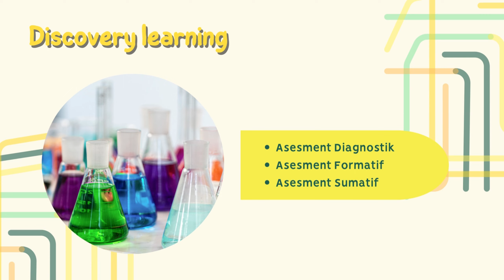Video PPG Bu Dewi Amaliah